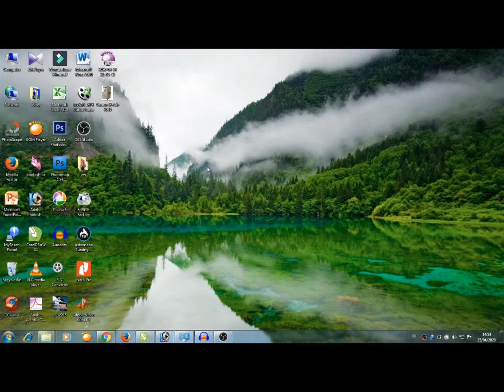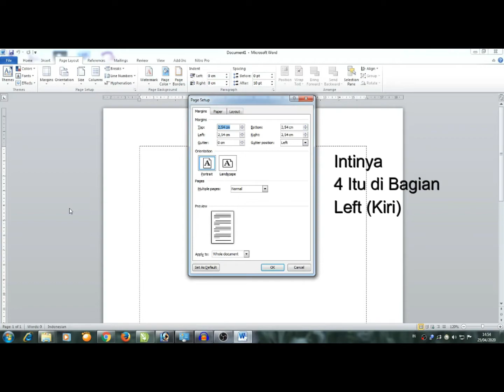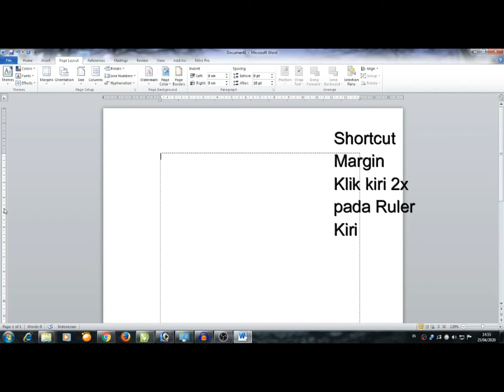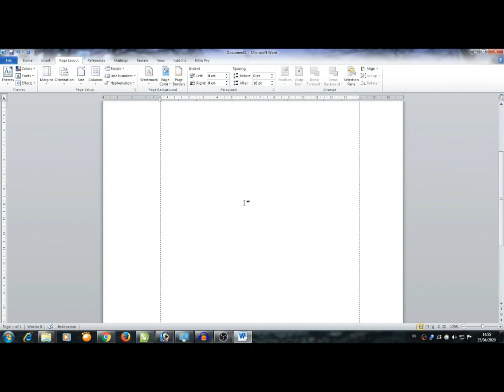CARA MENGATUR MARGIN PADA MS WORD UNTUK SKRIPSI MAKALAH DAN LAPORAN